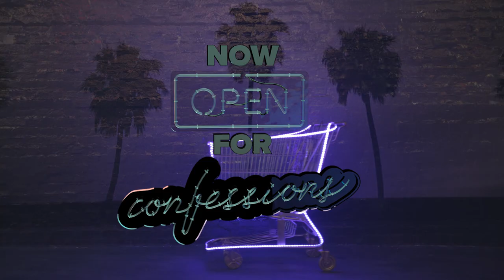Shopping Cart Confessions - Victoria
Meet Victoria, who shops enough to get into trouble.